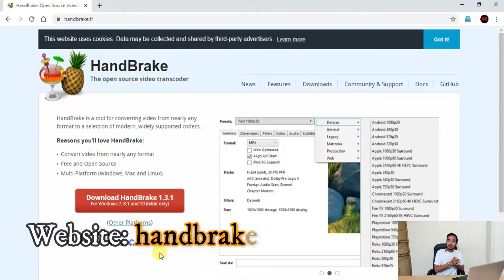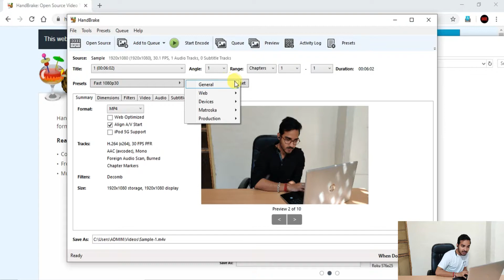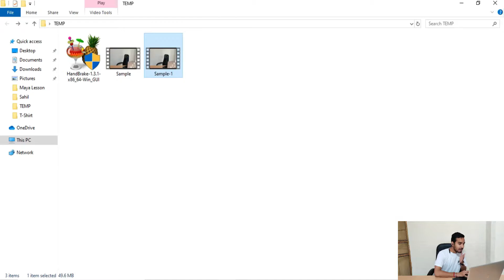How to Reduce a Video Size without Losing Quality | KB Tech | 2020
Video Title : How to Reduce a Video Size without Losing Quality | KB Tech | 2020

About : Hello friends
In this video I am going to show you how to reduce the size of the video without losing quality. Watch till the end, so that you don't miss any information about it.

About Us:
Hey guys, technology updates every day, and we will get confused which gadget or mobile is best for us. So, here is the solution, our channel KB Tech is here to help you with Mobile comparisons, state the full mobile specification, to tell which gadget is best for you, to unboxing the latest gadget, and more.
Some upcoming mobile details are also available on our channel. Those specifications are expected by technical experts. It's may vary from original. All the gadgets make our life easier and our channel help you to know about it.